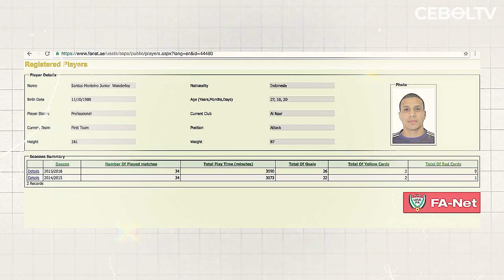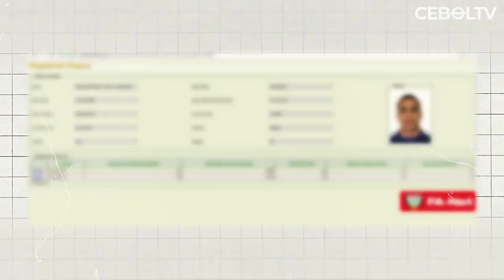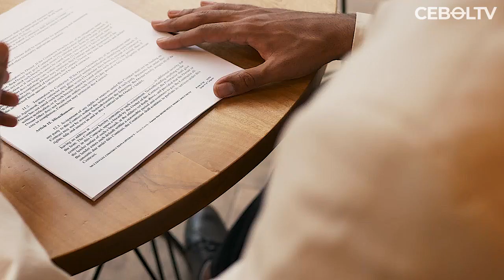KISAH PEMAIN NATURALISASI PALSU INDONESIA YANG GACOR DI LEVEL ASIA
REFERENSI
Suara.com :